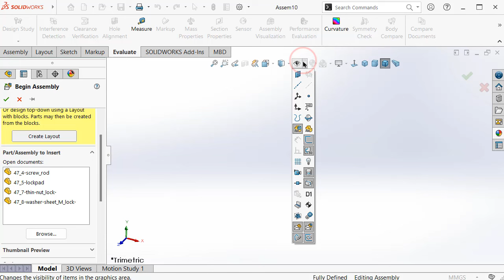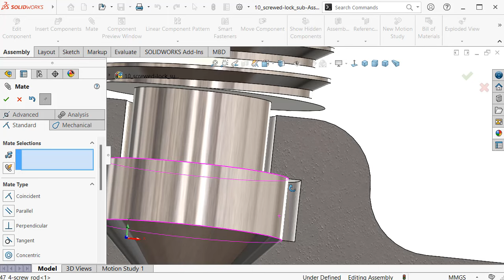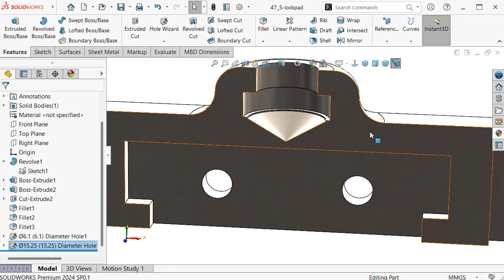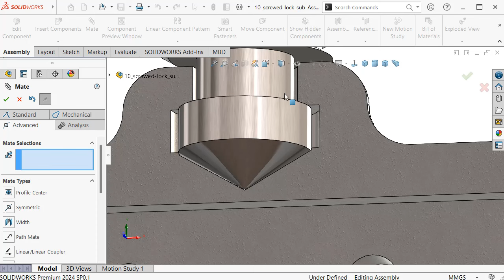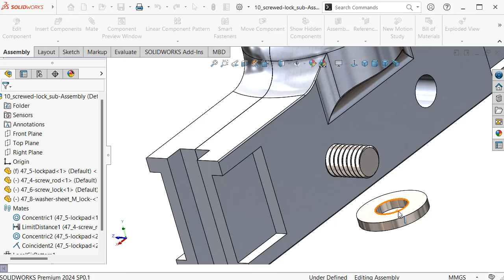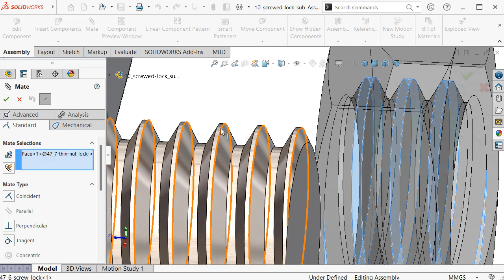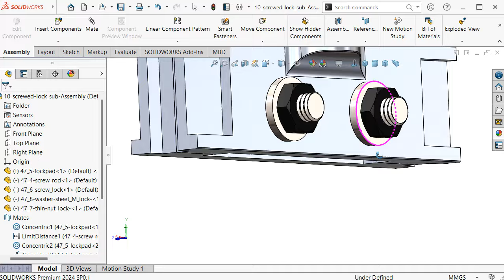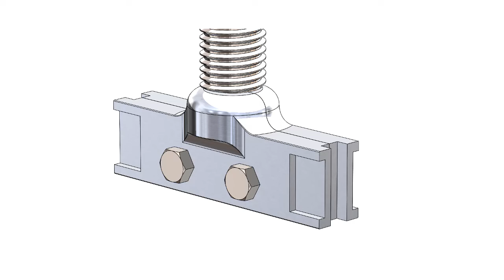10-Project 47| Clamp-Sided Pipe Vise | SolidWorks Tutorial: screwed lock sub-Assembly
10-Project 47| Clamp-Sided Pipe Vise | SolidWorks Tutorial: screwed lock sub-Assembly with screw rod - drill hole

Hello & Welcome to SolidWorks Tutorial Channel a top eductional 3D CAD & designs platform with a concept: "learn by doing".  Used software name: SolidWorks

TOPICS :

- SolidWorks Sketching
- SolidWorks Surface
- SolidWorks Weldments
- SolidWorks Assembly
- SolidWorks Drawing
- SolidWorks Simulation
- SolidWorks Motion